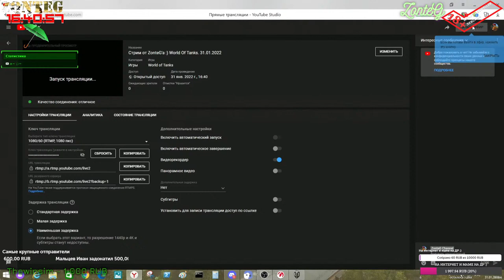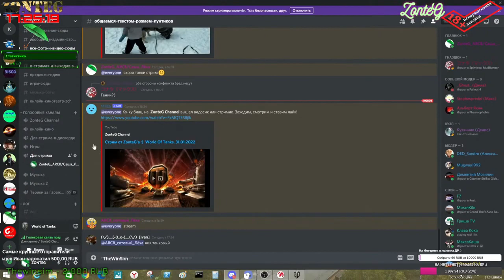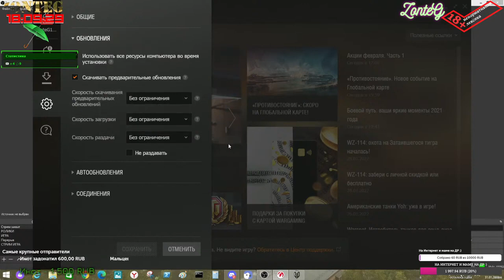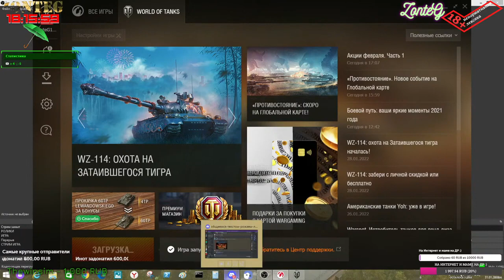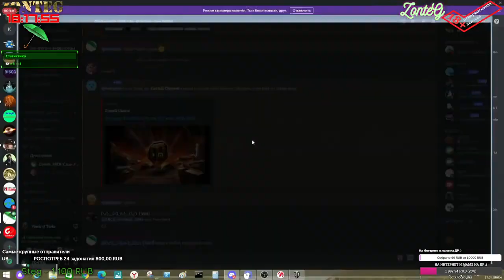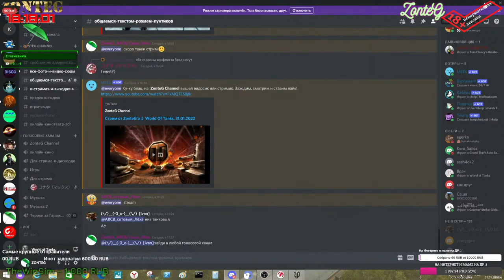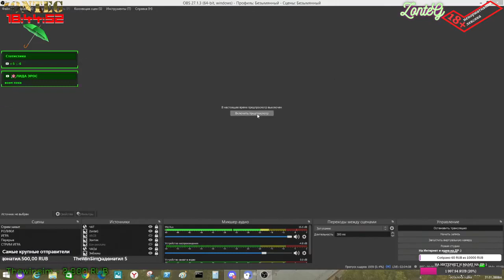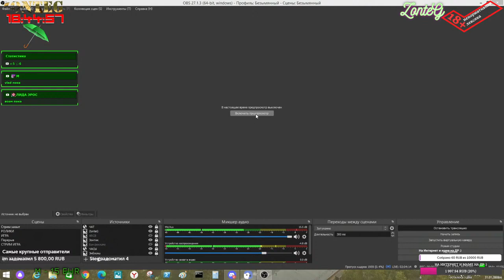Стрим от ZonteG'a World Of Tanks 31 01 2022 (За неделю до смерти :( ) Последний стрим...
Стрим от ZonteG'a   World Of Tanks  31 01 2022
 (За неделю до смерти :(   ) Последний стрим ...